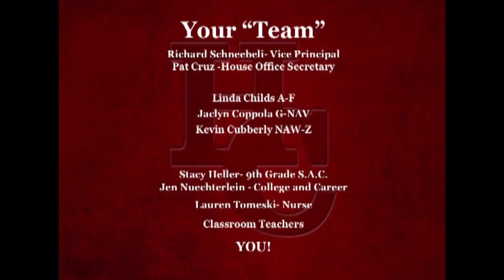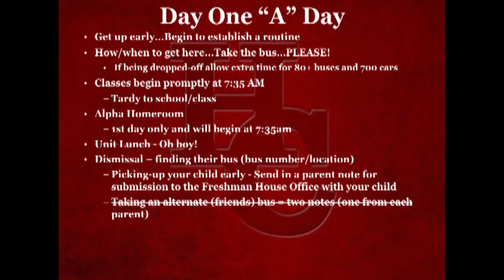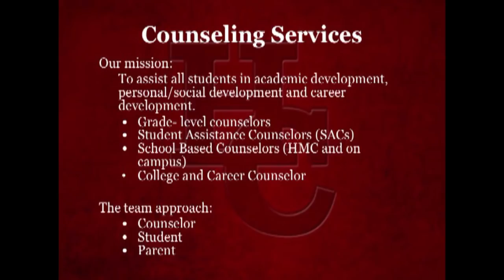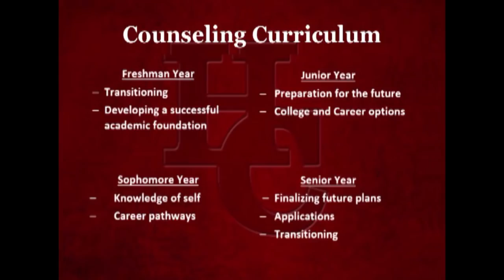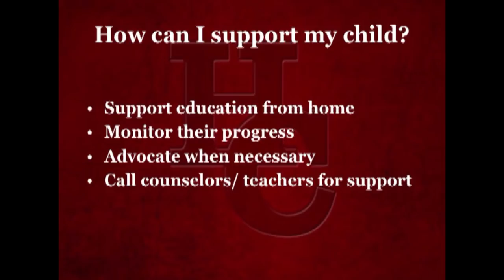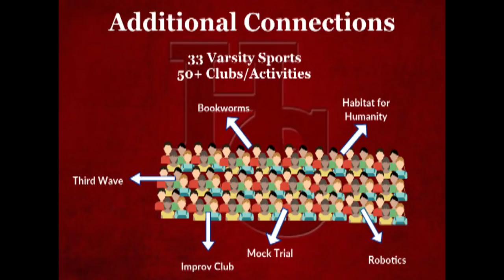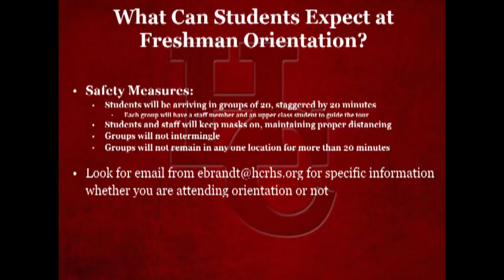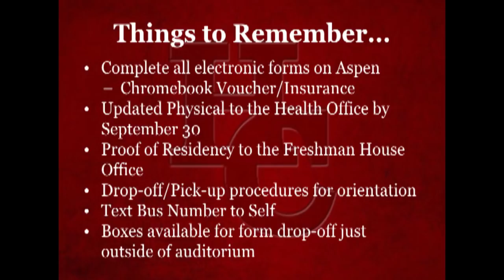Hunterdon Central 2020 Freshman Orientation